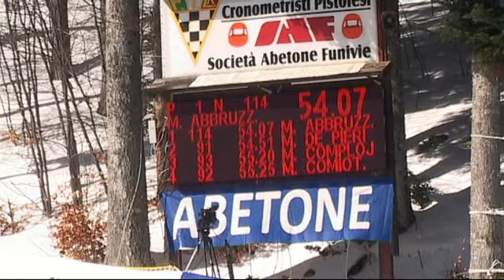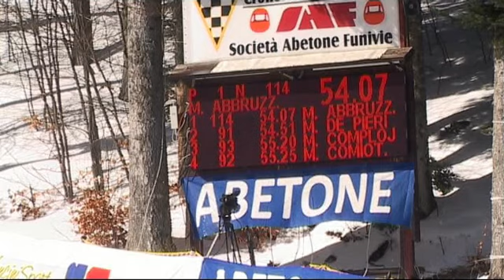114 abbruzzese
31° pinocchio sugli sci - 1° classificato cuccioli 1